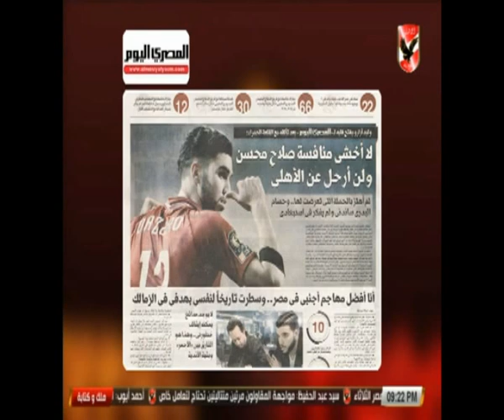ماذا قال عدلي القيعي عن منافسة صلاح محسن لـ وليد أزارو؟